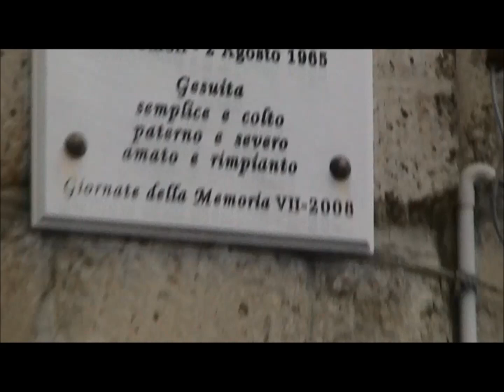Filmato Casa Famiglia Rosetta Drammatizzazione 2015